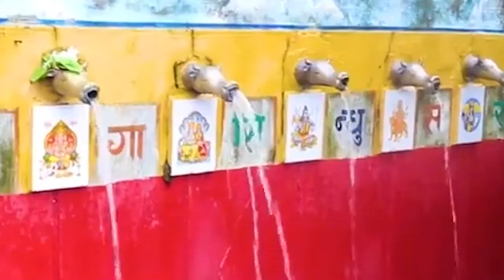Muktinath Dham -2076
Butwal , Rupendehi
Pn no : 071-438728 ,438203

Uploaded By : Madhav, Pb Somai